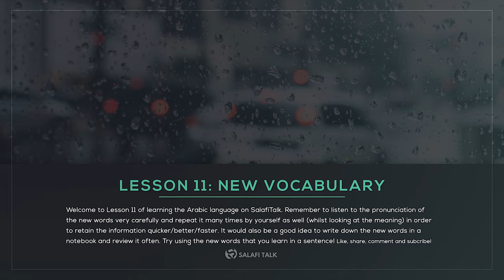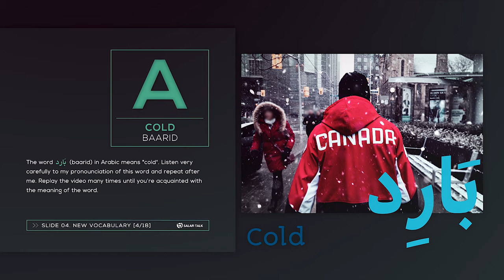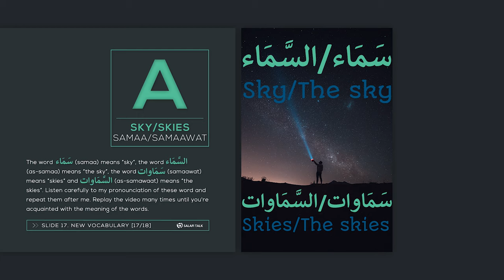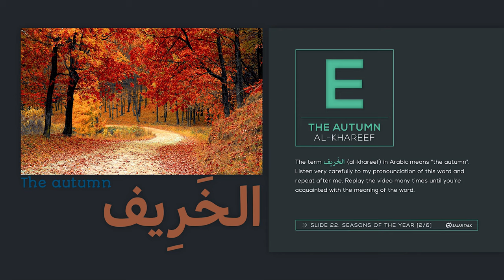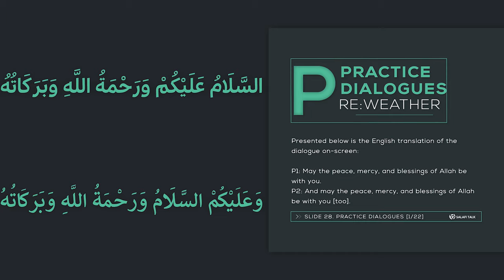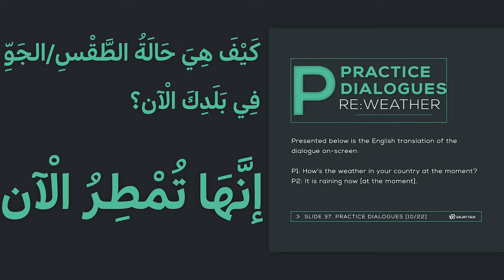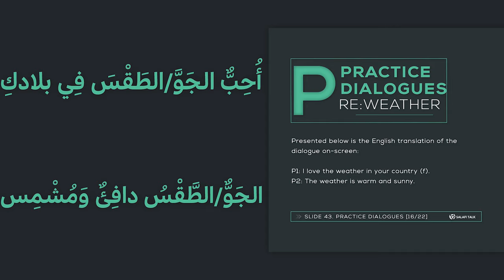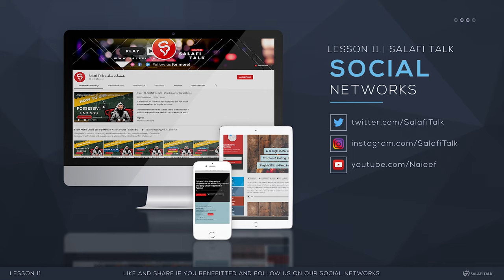How to Describe the Weather in Arabic | Learn Arabic Online Easily on SalafiTalk | Lesson 11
In this lesson, we learn about the seasons of the year, how to inquire about the weather and describe various weather conditions in Arabic through simple sentences, alongside learning new vocabulary.

Regards.

Timestamps:

00:00 Introduction
01:00 New Vocabulary
8:45 Inquiring About the Weather
9:09 Reading Exercise
10:20 The Seasons of the Year
12:08 SOY Review
13:30 Practice Sentences

Check out the following playlist which consists of introductory-level lessons designed to help you achieve fluency of the Arabic language in a structured and engaging way in your own time from the comfort of your own home

Learn Arabic Online Easily on SalafiTalk: A Structured Arabic Course for English-Speaking Students | Lesson 11.
Image(s) used under license from Shutterstock.com and Pexels.com.

Except for the quotation of short passages for the purpose of criticism and review, no part of this publication may be reproduced or distributed in any form or by any means, or stored in a database or retrieval system, without the prior written permission of the publisher.